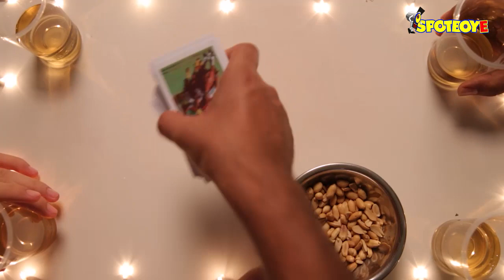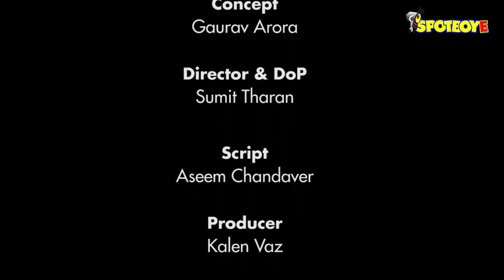Every Indian Diwali In 3 Minutes | Happy Diwali | SpotboyE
Diwali is around the corner and nobody wait for the day to finally arrive. Being one of the biggest festivals in India, the nation gets into the festivities a week prior to the festival. While the build-up to the festival is huge every year, we don’t really end up doing anything out-of-the-league extraordinary! It’s basically those ages old drills and customs that still fill us with child-like enthusiasm and warmth. SpoboyE captures all those little traditions that all Indians follow on Diwali and summarizes the whole festival in just 3 minutes!

Watch, enjoy and share! Happy Diwali!